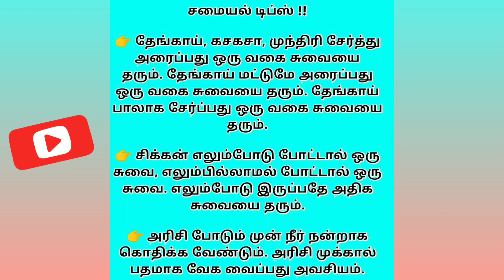சமையல் குறிப்புகள்Kitchentips Cookingtips கிச்சன் டிப்ஸ்